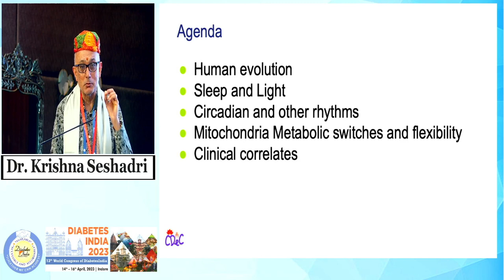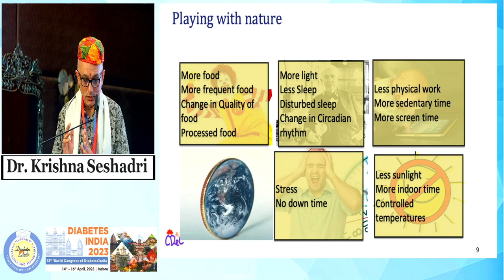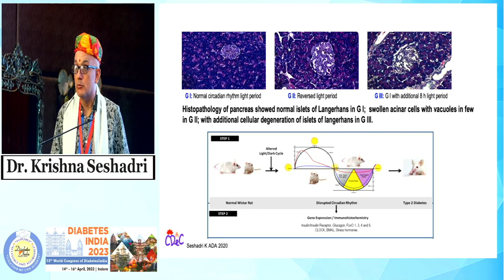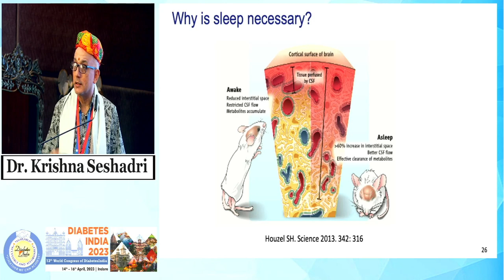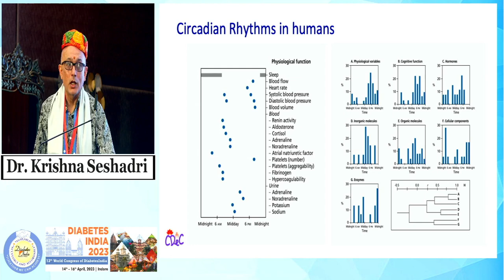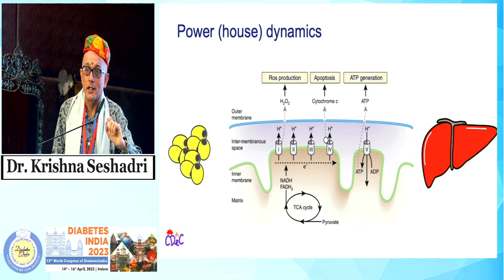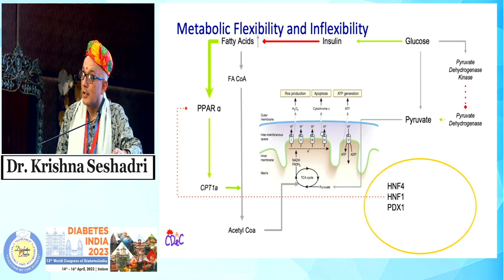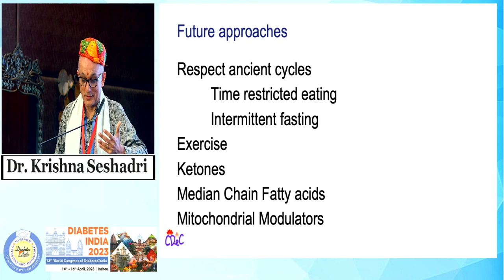Dr. Krishna Seshadri | Diabetes India 2023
Topic: Ancient Rhythms: At the Roots of a Modern Pandemic